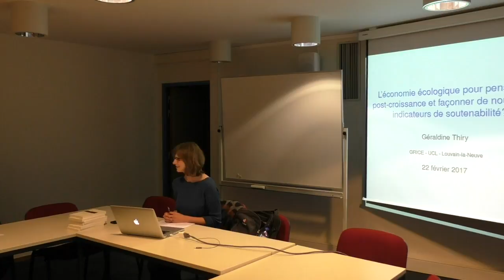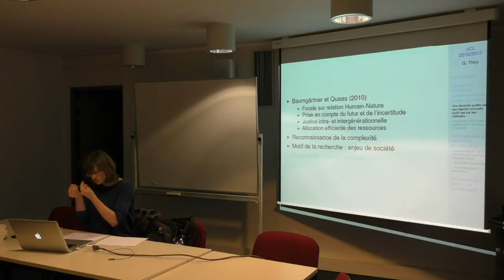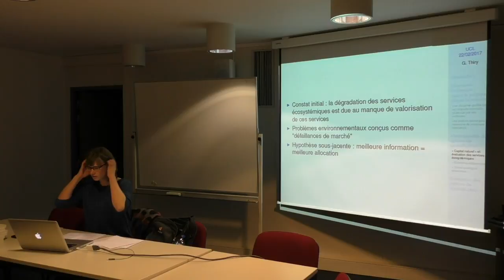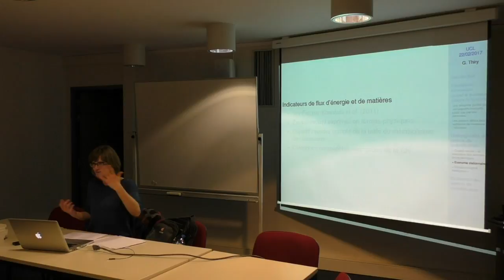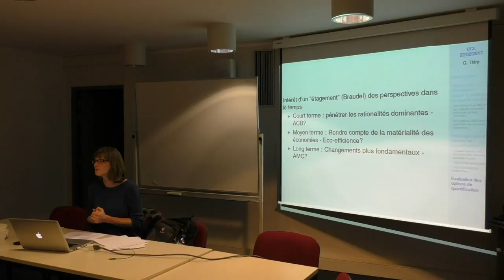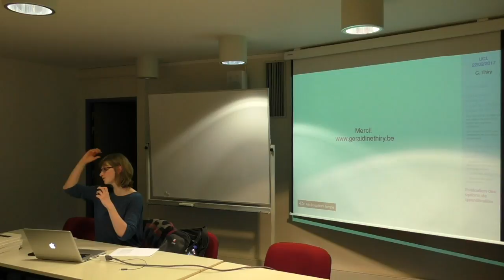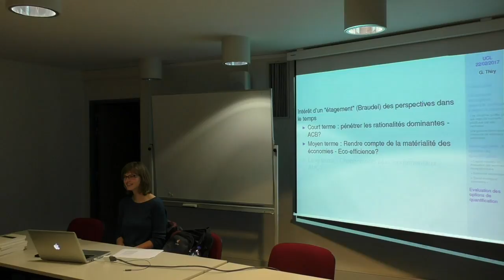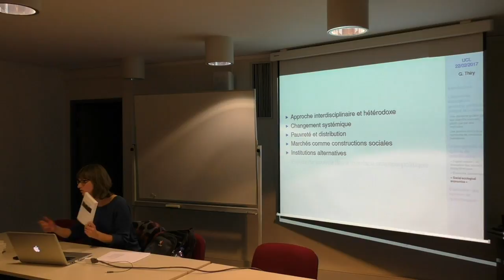GRICE - G. Thiry : L’économie écologique pour penser la post-croissance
L’économie écologique pour penser la post-croissance et façonner de nouveaux indicateurs de prospérité

Si l’économie comme discipline façonne l’économie comme système, de quelle discipline économique avons-nous besoin pour accompagner la transition vers une société post-croissance, que l'on voudrait moins dépendante du marché, plus équitable et plus respectueuse de la nature qu'une société de croissance? Nous suggérons que l'économie écologique, dans sa diversité et son hétérogénéité, est un mouvement de pensée fécond dans le façonnement d'une société post-croissance. Nous explorons un domaine particulier dans lequel l'économie écologique est susceptible de jouer un rôle transformateur : les nouveaux indicateurs de soutenabilité. Nous présentons les différentes les options de quantification proposées par ce courant. Au-delà de leurs divergences, nous suggérons qu’une articulation « étagée » dans le temps de ces différentes propositions est susceptibles de baliser une transition vers une société post-croissance.

Géraldine Thiry est économiste, professeure invitée à l’UCL et spécialiste de l’étude des indicateurs économiques